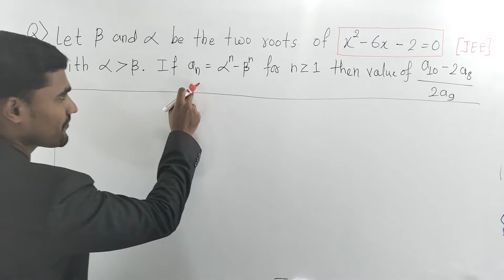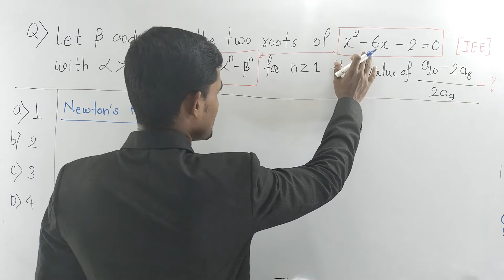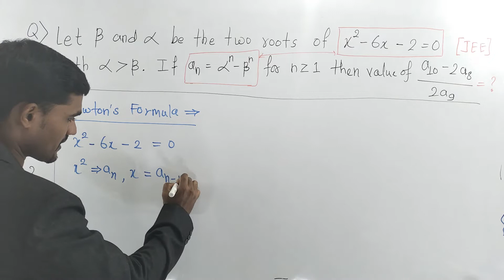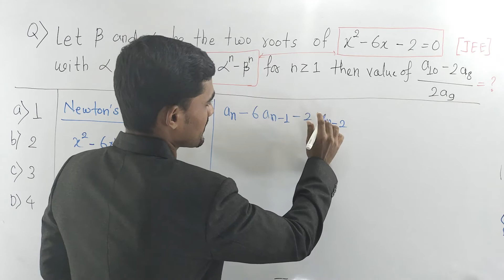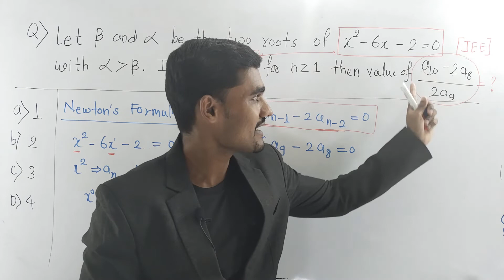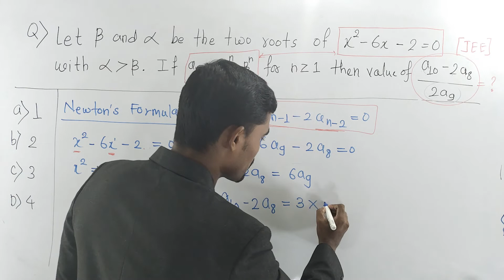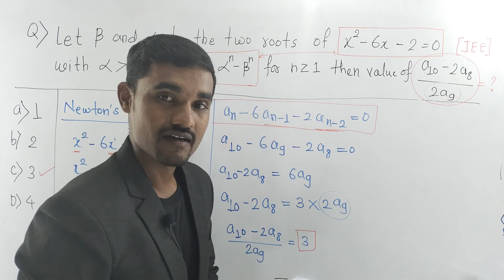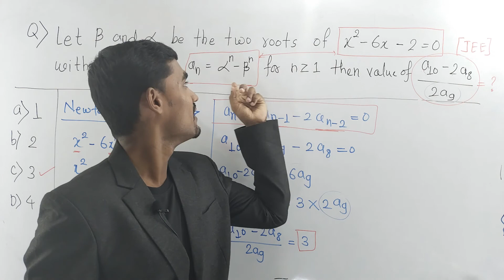Quadratic Equations - 02 | JEE IMP Questions | JEE Main & Advance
In this video, we will solve an IMP JEE question from the topic Quadratic Equations. It's important for both JEE Main and JEE Advance.